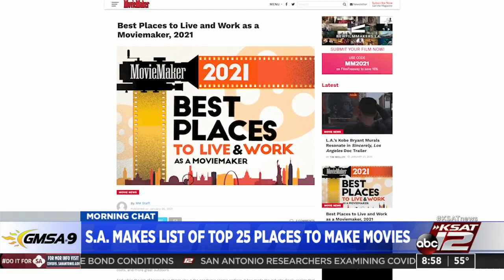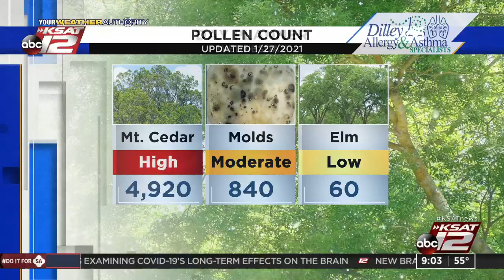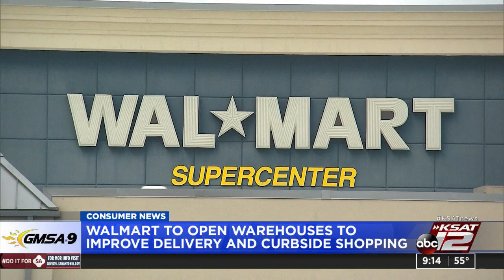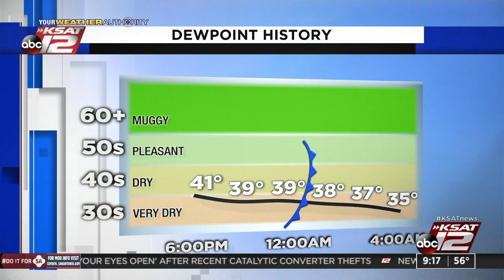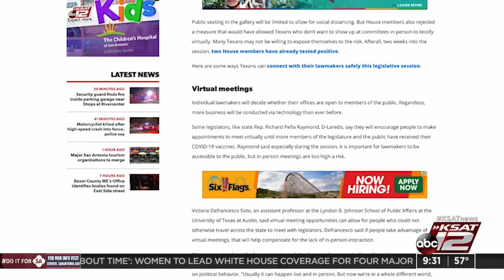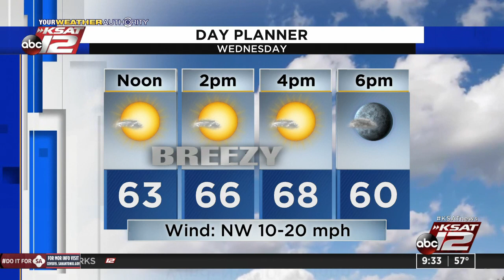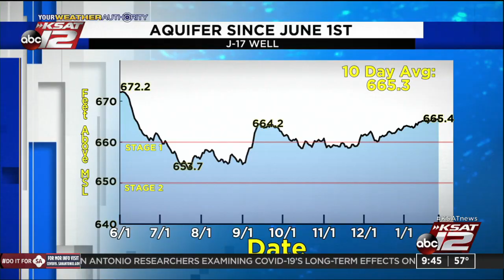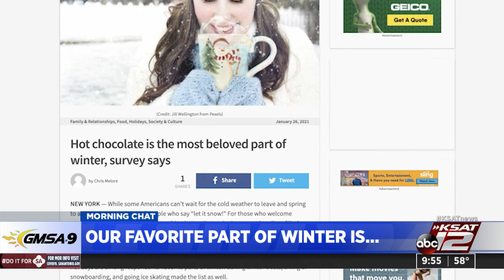GMSA at 9 a.m. : Jan 27, 2021